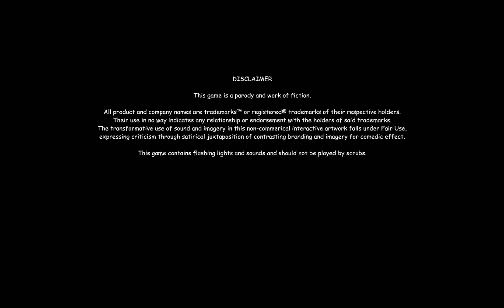Let's Play: 420 Blaze It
10/10 GoTy